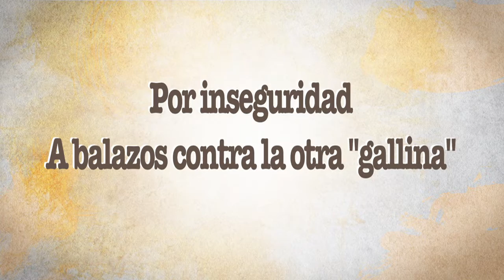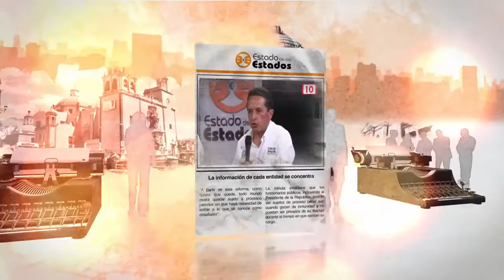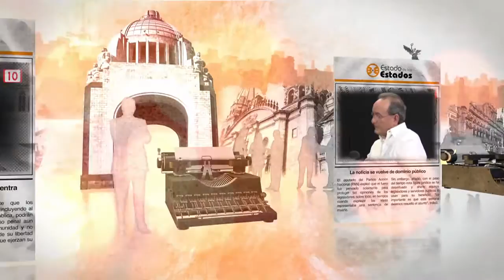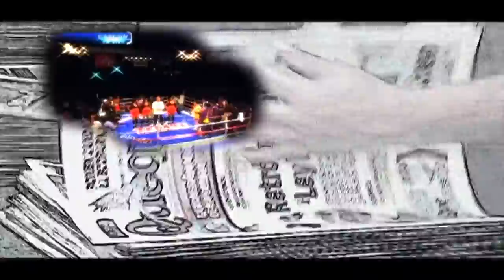EE: Por inseguridad A balazos contra la otra "gallina" 21 enero 2017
A su corta edad, Cancún tiene una larga trayectoria de actos delictivos relacionados con la delincuencia organizada, incluso, un ex gobernador,  ex presidentes municipales, elementos de seguridad, políticos y empresarios han sido encarcelados por sus presuntos nexos con la mafia, por lo que la historia de los recientes hechos delictivos en Cancún y Playa del Carmen se empezó a escribir hace décadas.
La periodista Lilia Arellano platicó sobre ese tema con los también periodistas Jorge González  Durán, Jorge Castro , Hugo Trejo, el ex presidente municipal Carlos Cardín y el abogado Juan Bermejo.
De entrada, dijeron,  toda la entidad se encuentra en una etapa de agotamiento, en la zona Sur con el constante cierre de carreteras en demanda de pagos; 57 ejidos están en desacuerdo, mientras que en la zona Norte la inseguridad y delincuencia organizada crecen, problema que se agudiza con una verdadera falta de comunicación institucional.
Desde  su nacimiento Cancún contó con enormes capitales para invertir, y nunca nadie se cuestionó de dónde salían; en los años 70´s familias enteras llegaban a rentar casas en la zona hotelera,  pero con esa misma facilidad desaparecían sin dejar rastro, por esa época en Cuba fusilaron a tres personas a quienes acusaron de tener vínculos con el narco tráfico.
Pese a ese panorama, había reglas no escritas en la misma delincuencia, una de esas era el irrestricto cuidado a la zona turística, pero al paso de los años se perdió pues ha habido balaceras en el kilómetro 0,  tres muertos en la zona turística, el ataque a la discoteca Blue Parrot, de Playa del Carmen y el reciente ataque a las instituciones en Cancún.
La historia no es reciente, antes de entregar el mandato, el ex gobernador Mario Villanueva Madrid se dio a la fuga, dos años después fue encontrado en el ejido Alfredo V. Bonfil y desde entonces está preso acusado por delitos relacionados al narco tráfico. En esa época el ex tinto hotelero Juan Ignacio García Zalvidea fue encarcelado, al igual que diversos entonces funcionarios de la administración pública estatal y municipal, como el ex alcalde Rafael Lara Lara quien fue arraigado. Al final del llamado maxi caso Cancún muchos  de los funcionarios enjuiciados ya no regresaron.
En la historia más reciente, también fueron encarcelados los ex presidentes municipales Juan Ignacio García Zalvidea, Gregorio Sánchez Martínez,  a quien por cierto, le mataron a un sobrino, al igual que el general Mauro Enrique Tello Quiñones, hubo enfrentamientos entre agentes de la entonces Policía Judicial y de Seguridad Pública, al parecer derivados por la protección al narco menudeo, incluso, hay expedientes abiertos que datan de esas administraciones ante la Procuraduría General de la República (PGR)  en los cuales acusan que  patrullas de seguridad pública portaban cocaina.
La situación no es muy diferente pues el 30 por ciento de los policías en Quintana Roo reprueban los exámenes de control y confianza.
Los periodistas lamentaron la situación que prevalece,  en donde queda muy claro que la delincuencia organizada no solo tiene mejor armamento, también equipo de inteligencia, pues en los hechos del pasado 17 de enero,  ni el Ejército, la Marina, Gendarmería, Policía Federal, ministerial ni pública tuvieron la capacidad de ubicar a los malechores,  y por el contrario, se desplazaban con las torretas encendidas a cada nuevo punto en que se decía que había disparos, contribuyendo a la psicosis que con la información falsa que daban las redes sociales tenía  la gente.
Incluso, ese mismo día  no había retenes de vigilancia en puntos álgidos como la avenida Guayacán, por donde muy fácilmente pudieron huir los sicarios. Y todavía, los diez detenidos tras los hechos de Cancún y  de Playa del Carmen recuperaron de inmediato su libertad por falta de pruebas.
En suma, pidieron  que ojalá le retiren a la delincuencia organizada la protección política de que goza para hacer efectiva la justicia.